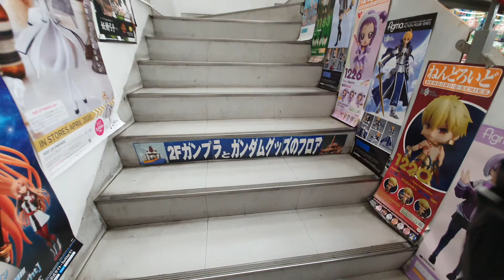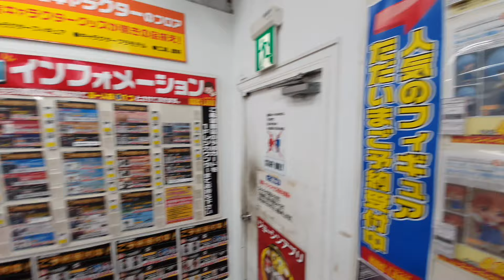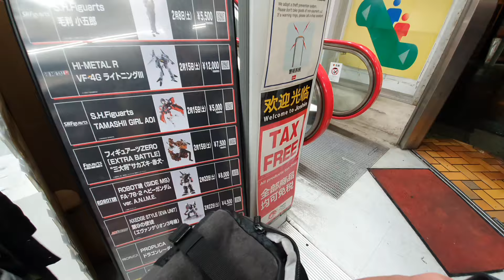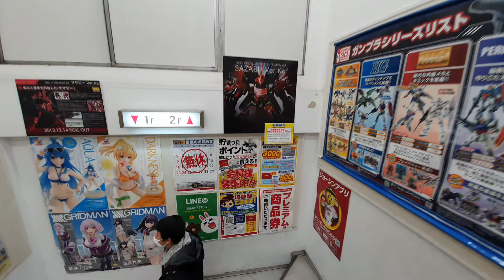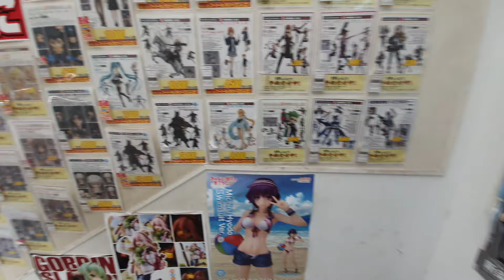鋼彈迷一定要來的大阪必逛玩具店...KIDS LAND 大阪京都ep28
追蹤我們的即時動態ＩＧ：
老爸的ＩＧ：daddy.iam
新店蔡依林：missyiling
4.待續...